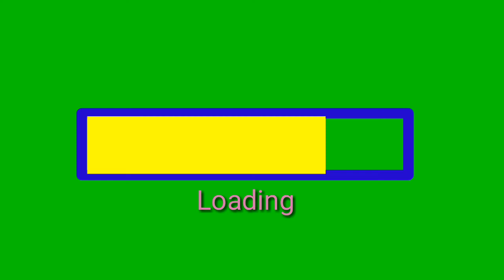New GreenScreen LoadingProcess... free use...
August 11 2k20

This is my own ideas to make this...

It's free to use...

Just download this vid...

KeepSafe EveryOne...
GodBlessUsAll...